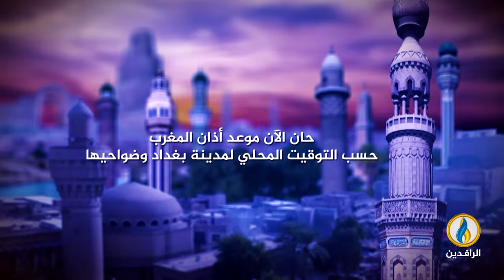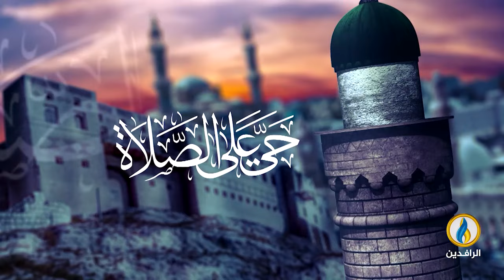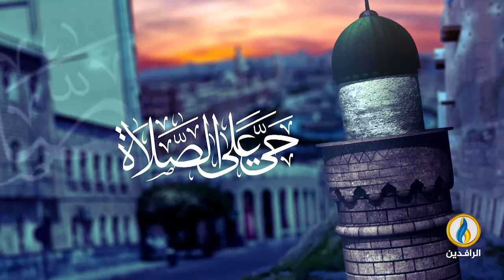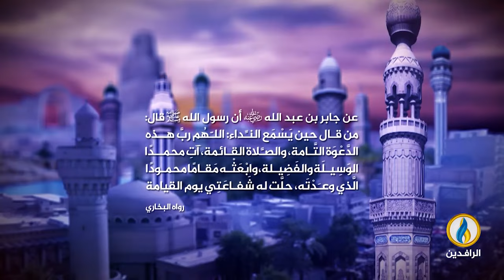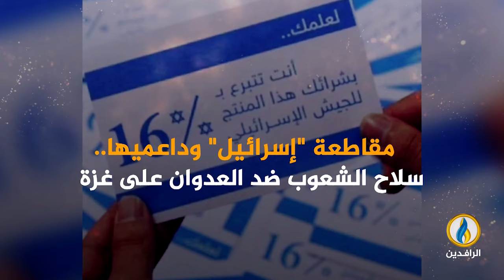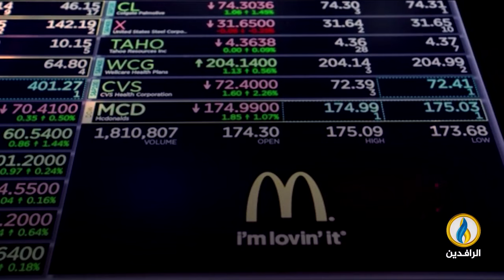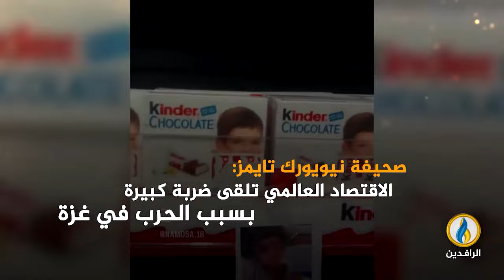تغطية_خاصة | طوفان_الأقصى.. مقاومة شعب ضد احتلال غاشم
ضيوف التغطية:
فراس ياغي - متخصص في الشأن "الإسرائيلي"
جاد إسحاق - مدير عام معهد الأبحاث التطبيقية في القدس
معين شديد - صحفي فلسطيني

تقديم:
مصطفى مطر